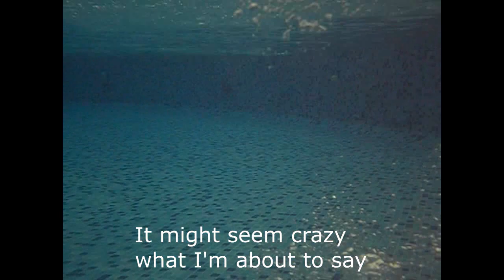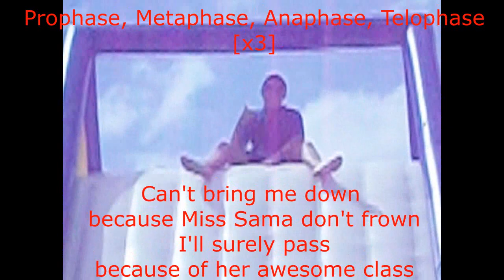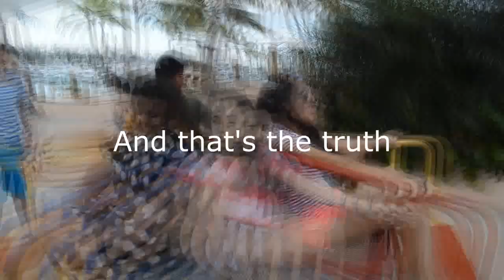Play Me A Tune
Despicable Cells
NotreDame School
Miss Sama 10A
Filmed at: El Nautico

Group Members:
Valeria Aquino
Miguel Cintron
Carolina Rodriguez
Camila Marenco
Kiara Diaz
Kamille Maldonado
Edwin Perez
Ivanna Rosario
Humberto Michel
Jorge Gonzales

It might seem crazy what I'm about to say (Humberto)
But the meiosis song is about to play(Edwin)
We´re going to start right after interphase(Carolina)
And get right on with prophase (Kiara)

Chorus: during meiosis
In prophase one the membrane disappears and that's the truth
Chorus: during meiosis
In metaphase one the chromosomes, they align in two
Chorus: during meiosis
In anaphase one the chromosomes, to the poles they go
Chorus: during meiosis
In telophase one the membrane forms
Chorus: during meiosis
 (Lento) two daughters are born

And then in prophase two division nears(Jorge)
(lento)A brand new spindle now appears(valeria)
In metaphase two the chromatids move (camila)
In the equator they hang out and groove(Carolina)

Chorus: during meiosis
Chorus: during meiosis
Chorus: during meiosis
Chorus: during meiosis
Chorus: during meiosis
Chorus: prophase, metaphase, anaphase, telophase (x2)

Because sama doesn't frown
Ill surely pass
Because of her awesome class

Anaphase two, chromatids move
To the poles they go
and then telophase comes
in telophase
the membrane forms
and 4 daughters say hello

Chorus: during meiosis
Chorus: during meiosis
Chorus: during meiosis
Chorus: during meiosis
Chorus: during meiosis
 two daughters are born